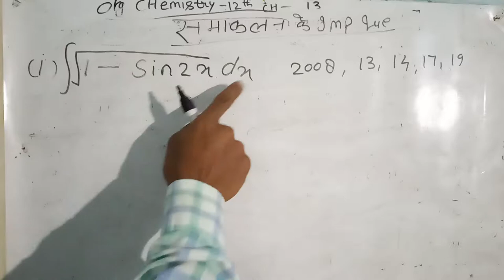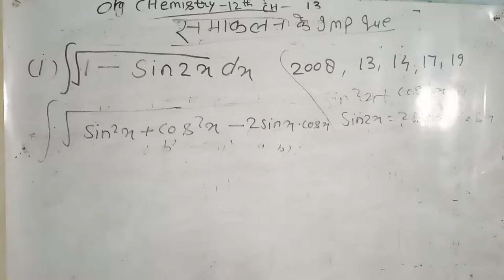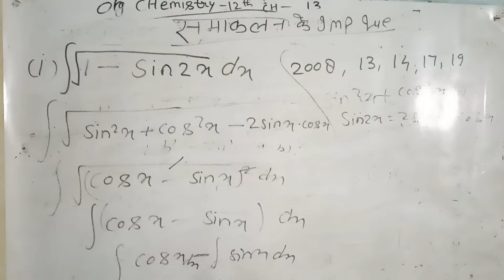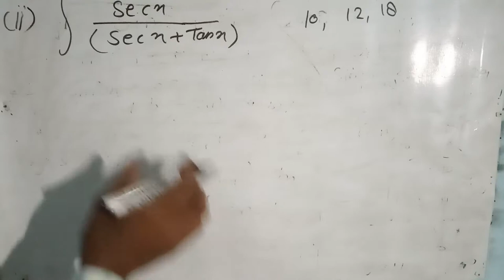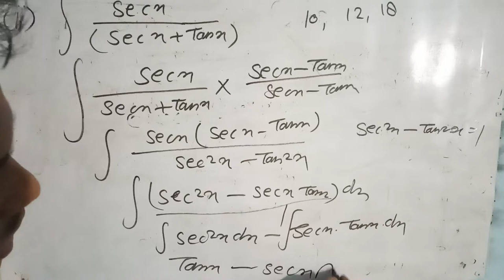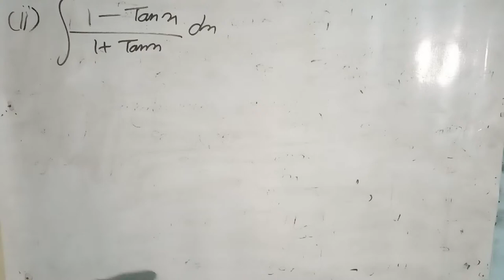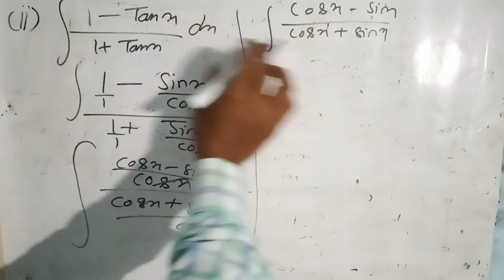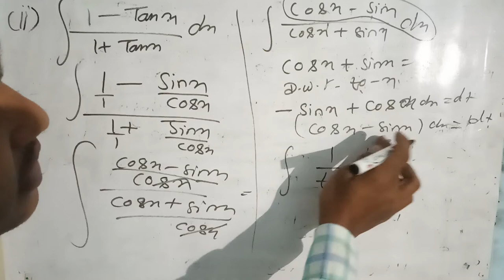integration important questions।class 12।integration।समाकलन।math integration।by sonu sir/part-1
Dosto aaj ki is video me maine aapko very most important topic  math ncert class 12 me samakalin ke most que Ko full Explain karne ki puri kosis ki hai ummeed hai ye aapko pasnd aayegi

       Part 2.

क्रम समायोजन